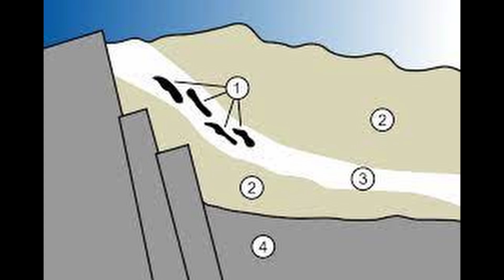öklömä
... paksusta puusta ... öglömä ... Suistamo ... öglöm ... Säämäj ... rumasta, laiskasta, siivottomasta ... laiška öglömä. Suoj ... rötösteä roadoa öglöm om moine ... kaikil öglömöil miehil pideä mennä. Säämäj